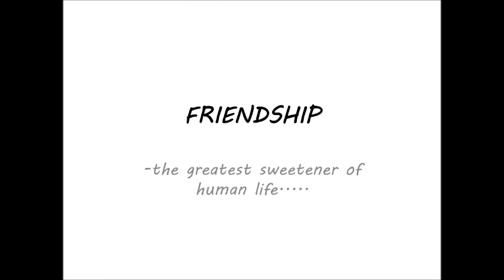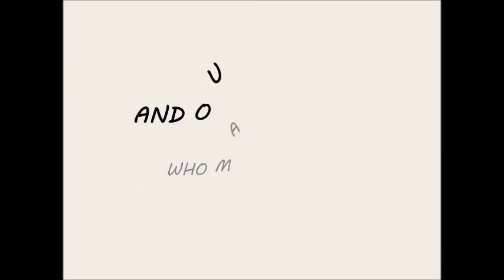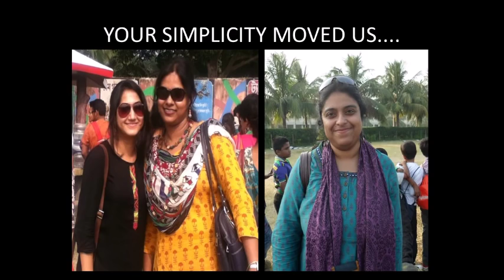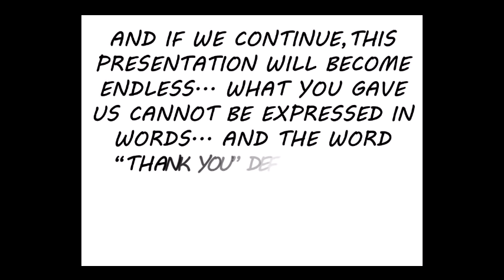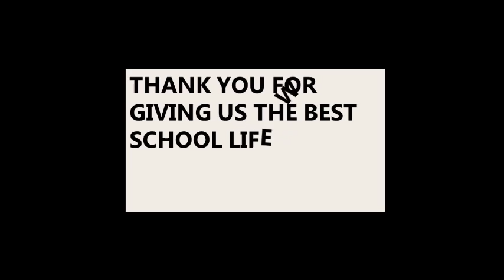Calcutta Public School,Kalikapur